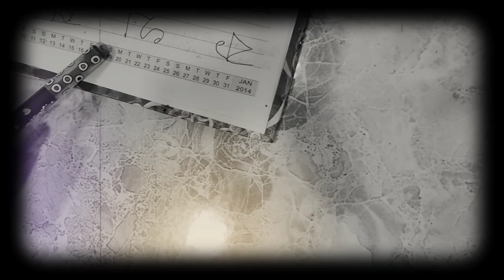MAA || Mothers' Day Special || Ahiri Mukherjee || ft. Swati Mukherjee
Hey everyone!!

Happy Mother's Dayyy ! 🌹❤️

Thank you for showing much love to my channel. Be it an individual creator or a big group of people, it always comes down to the likes of people.

I hope you like my effort after this time...and surely do let me know how you liked it in the comments section🥰💥

Choreography :-
 Ahiri Mukherjee

Starring:-
Swati Mukherjee
Kalyani Goswami
Sulagno, Sumagno and Tuktuki

Pradyot Mukherjee

Obviously needless to thank my Maa and Babai for always supporting me.❤️